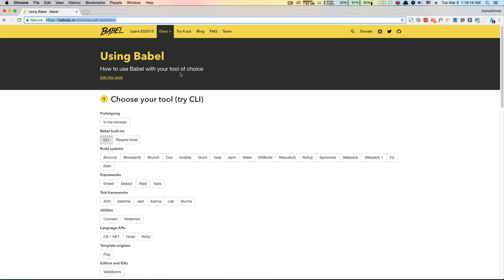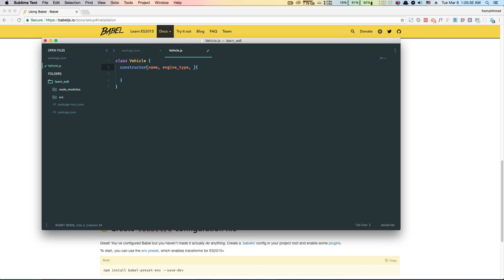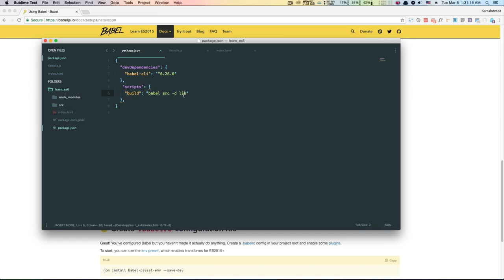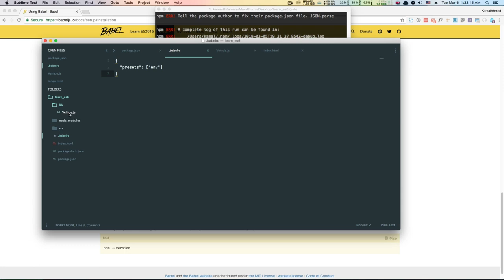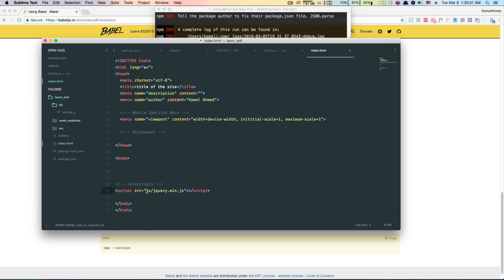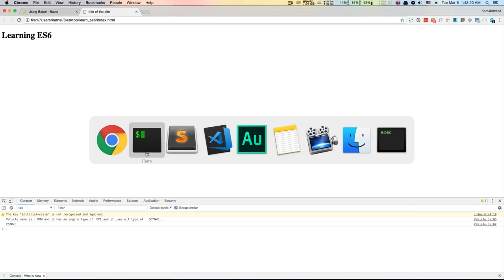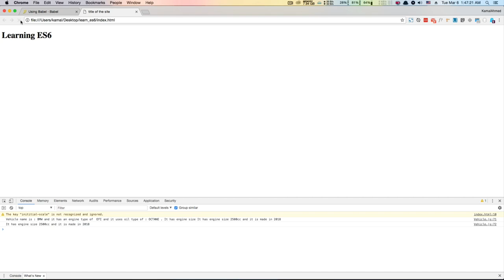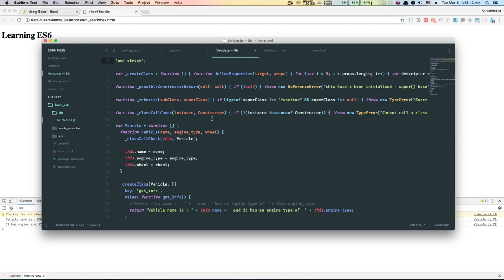Learn ES6 in Bangla : Part 1: Babel Setup, Class, Inheritance and template string in ES6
In this tutorial, we will learn how to install and setup babel and how Javascript Class, Inheritance and Template String work.
This tutorial expects you already have basic Javascript knowledge for better understanding..